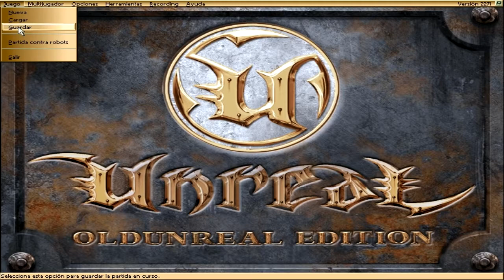Unreal Gold | Guía | Español | Parte 32 | NÚCLEO DE LA NAVE NODRIZA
Llegamos al Núcleo de la Nave y como es de esperar hay millones de enemigos, no paran más.. pero enserio.. el nivel en sí no es muy largo pero al estar matando enemigos mil años sí se hace largo!! Espero les guste y ya estamos por terminar esta serie super larga!! ;)

🔹Si te gusto el video dale pulgar arriba y compartilo!! 👇👇

🔽🔽🔽 REDES 🔽🔽🔽

🔺Dificultad: Unreal